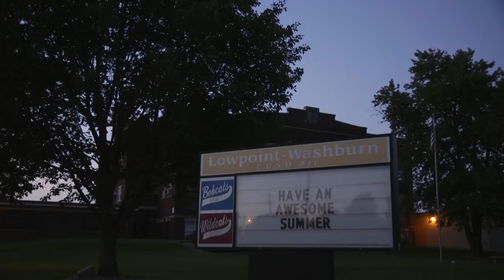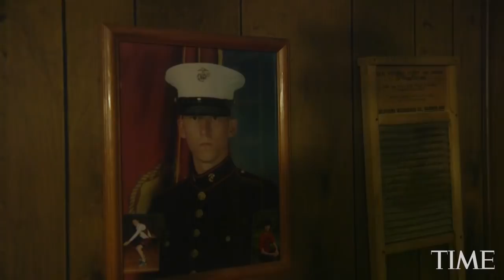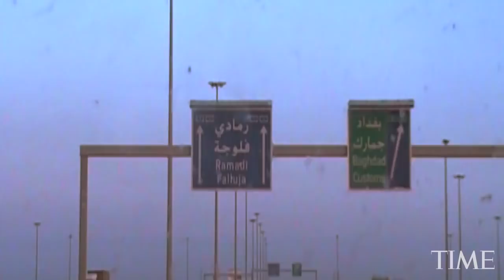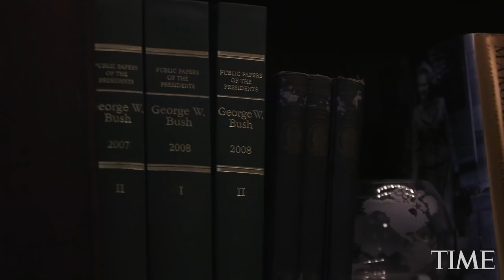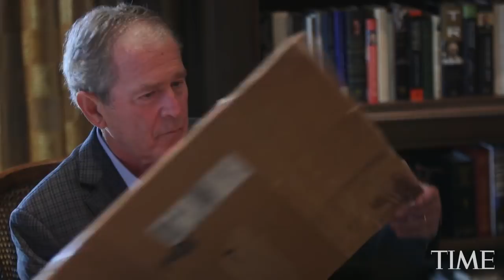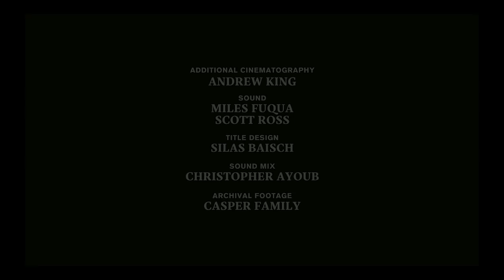An Iraq War Veteran Finds Healing In Art | TIME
A veteran finds healing in art — and turns to help others. A TIME Red Border Films documentary featuring Richard Casper and George W. Bush.

Evidence Of Things Unseen: George W. Bush & Richard Casper On Finding Healing In Art | TIME